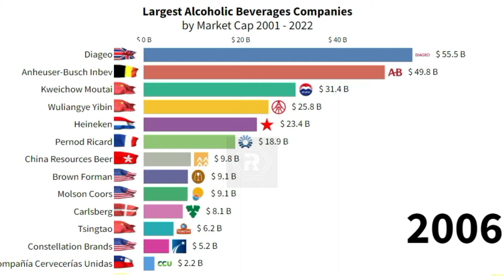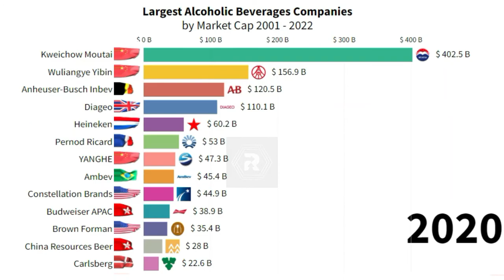Most Valuable Alcoholic Beverages Companies by Market Capitalization (2001 - 2022)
What is the largest alcoholic beverage company in the world? . This video shows Most Valuable Alcoholic Beverages Companies by Market Capitalization from 2001 to 2022.
Bar chart template Created with the Flourish Studio.